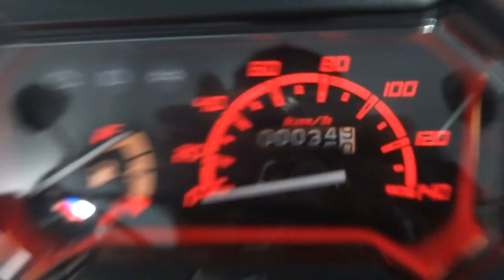Zoomer X สนามบินเชียงใหม่ 2/7/57